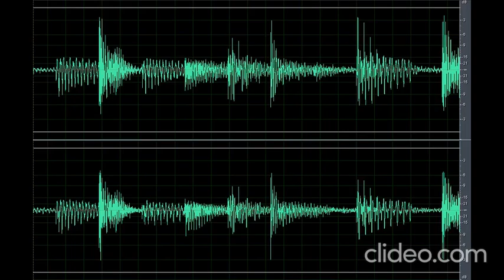Sound Scary Creepy Breathe (Nakakatakot)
Download the scary sound creepy breathe (nakakatakot) clip here for free OR CLICK here if the shortened link is no longer working